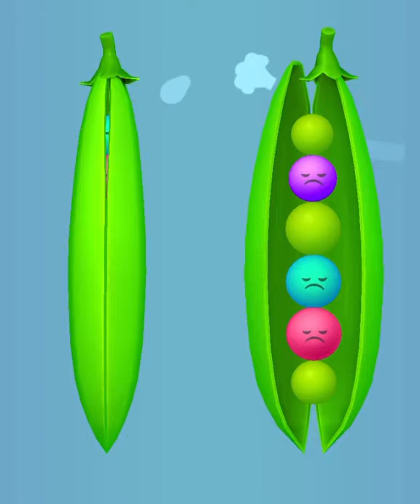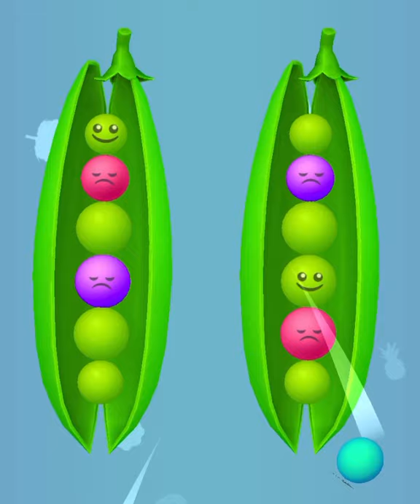Juicy Run!! Very relaxing ASMR slicing game